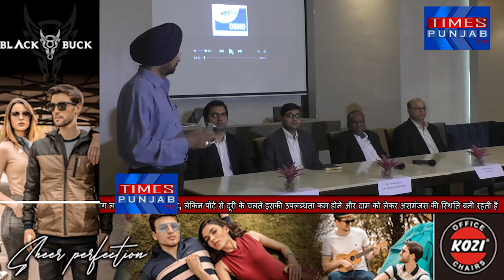अब कोयला भी मिलेगा ऑनलइन इस के बारे में जानकारी देने के लिए लुधियाना में एक प्रेस वार्ता की गयी